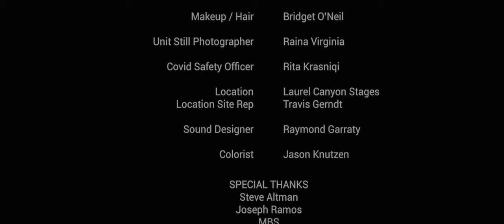Atlas short Jay Holben PQ300nit Rec2020 4K Scope ST 081922